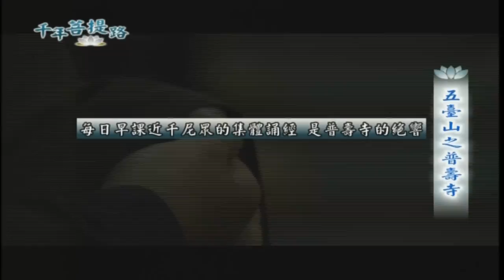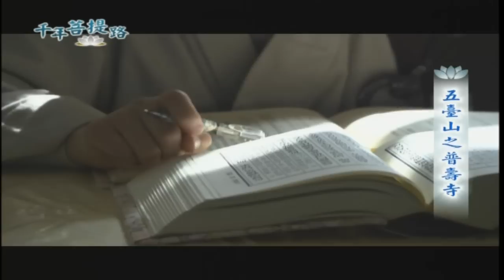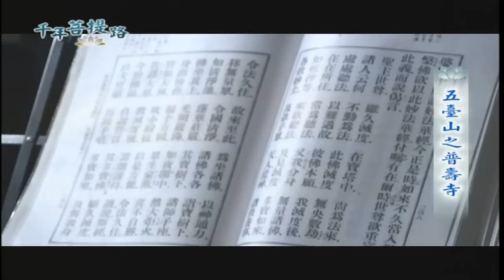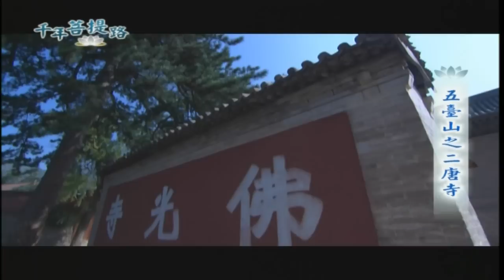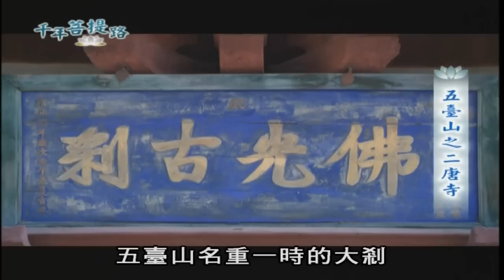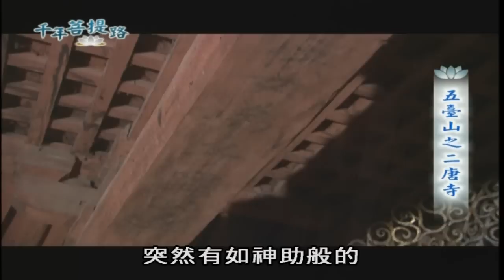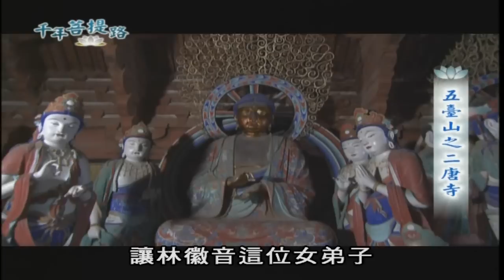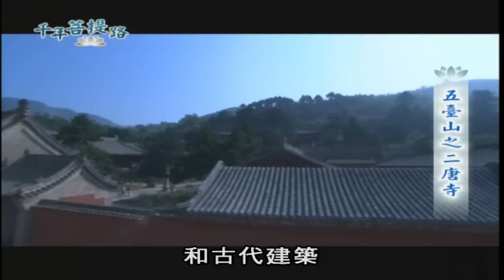14五臺山{普壽寺+二唐寺}